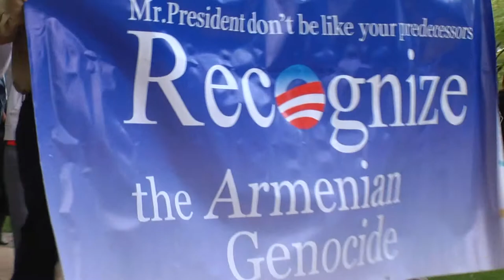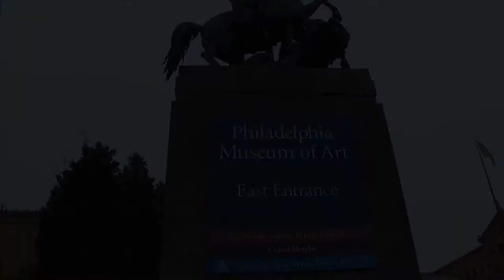Armenian Genocide 3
Following an understanding reached with Ottoman representatives, Britain drew up an emasculated version of Article 16 to replace the original, a clause that retained the call for reforms but omitted any reference to the Russian occupation, thereby dispensing with the principal guarantee of their implementation. Despite an ambiguous reference to great power supervision, the clause failed to offset the removal of the Russian guarantee with any tangible equivalent, thus leaving the timing and fate of the reforms to the discretion of the Sublime Porte.[33]:38,39 The clause was readily adopted as Article 61 of the Treaty of Berlin on the last day of the Congress, to the deep disappointment of the Armenian delegation.
Armenian national liberation movement
Main article: Armenian national liberation movement

Prospects for reforms faded rapidly following the signing of the Berlin treaty, as security conditions in the Armenian provinces went from bad to worse and abuses proliferated. Upset with this turn of events, a number of disillusioned Armenian intellectuals living in Europe and Russia decided to form political parties and societies dedicated to the betterment of their compatriots living inside the Ottoman Empire. In the last quarter of the 19th century, this movement came to be dominated by three parties: the Armenakan, whose influence was limited to Van, the Social Democrat Hunchakian Party, and the Armenian Revolutionary Federation (Dashnaktsutiun). Ideological differences aside, all the parties had the common goal of achieving better social conditions for the Armenians of the Ottoman Empire through self-defense[36][37] and advocating increased European pressure on the Ottoman government to implement the promised reforms.
Hamidian massacres, 1894–96
Main article: Hamidian massacres
Corpses of massacred Armenians in Erzurum in 1895

Since 1876, the Ottoman state had been led by Sultan Abdul Hamid II. Immediately after the Treaty of Berlin was signed, Abdul Hamid attempted to forestall implementation of its reform provisions by asserting that Armenians did not make up a majority in the provinces and that their reports of abuses were largely exaggerated or false. In 1890, Abdul Hamid created a paramilitary outfit known as the Hamidiye which was made up of Kurdish irregulars who were tasked to "deal with the Armenians as they wished".[31]:40 As Ottoman officials intentionally provoked rebellions (often as a result of over-taxation) in Armenian populated towns, such as in Sasun in 1894 and Zeitun in 1895–96, these regiments were increasingly used to deal with the Armenians by way of oppression and massacre. In some instances Armenians successfully fought off the regiments and in 1895 brought the excesses to the attention of the Great Powers, who subsequently condemned the Porte.[33]:40–2

In October 1895, the Powers forced Abdul Hamid to sign a new reform package designed to curtail the powers of the Hamidiye but, like the Berlin Treaty, it was never implemented. On 1 October 1895, 2,000 Armenians assembled in Constantinople to petition for the implementation of the reforms, but Ottoman police units converged on the rally and violently broke it up.[31]:57–8 Soon, massacres of Armenians broke out in Constantinople and then engulfed the rest of the Armenian-populated provinces of Bitlis, Diyarbekir, Erzurum, Harput, Sivas, Trabzon, and Van. Estimates differ on how many Armenians were killed but European documentation of the pogroms, which became known as the Hamidian massacres, placed the figures at between 100,000 and 300,000.[38][39]

Although Hamid was never directly implicated in ordering the massacres, it is believed that they had his tacit approval.[33]:42 Frustrated with European indifference to the massacres, a group of members of the Armenian Revolutionary Federation seized the European-managed Ottoman Bank on 26 August 1896. This incident brought further sympathy for Armenians in Europe and was lauded by the European and American press, which vilified Hamid and painted him as the "great assassin", "bloody Sultan", and "Abdul the Damned".[31]:35,115 While the Great Powers vowed to take action and enforce new reforms, these never came to fruition due to conflicting political and economic interests.